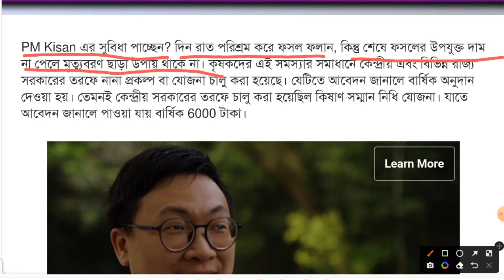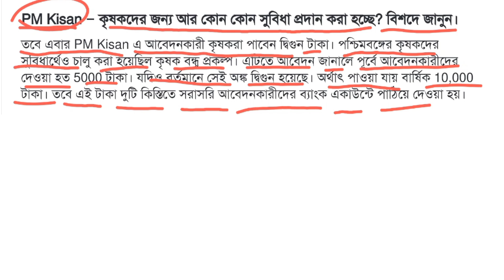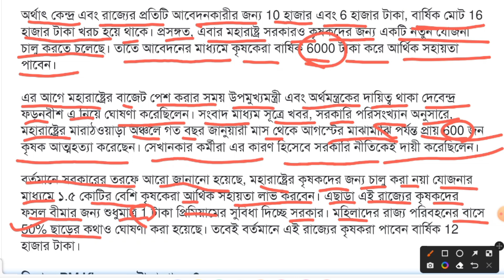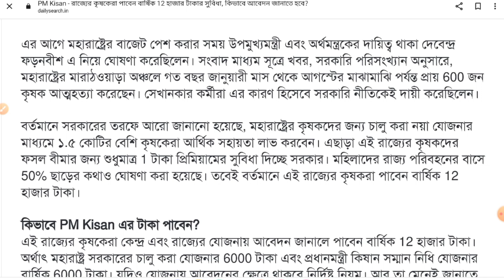krishak bandhu prakalpa | krishak bandhu prakalpa new update | pm kisan yojana